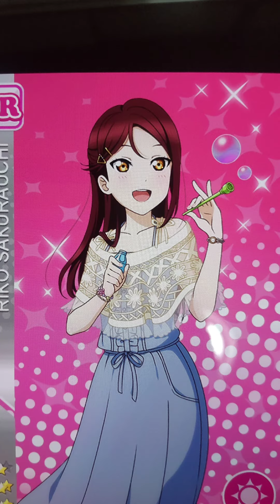ラブライブ！スクフェス 桜内梨子